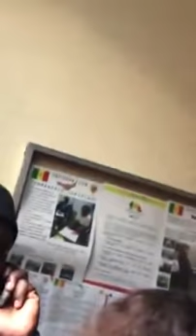Opération fokhati sama carte Ça a chauffé au consulat de Paris Regardez